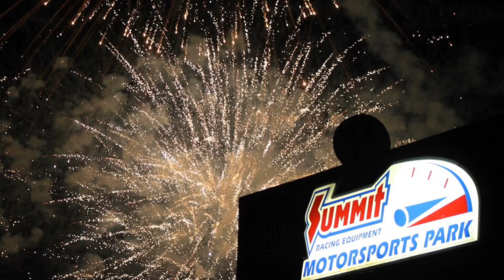HUGE NEWS AND YOUR OPPORTUNITY TO SEE TOP FUEL NITRO MOTORCYCLE AND LARRY “SPIDERMAN” MCBRIDE 2020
As promised here is the BIG Top Fuel Nitro Motorcycle drag racing NEWS Larry "Spiderman" McBride and Cycledrag have been teasing. This is a HUGE opportunity to showcase the best in nitro motorcycle drag racing in front of 40,000 fans! It is something we have been working on for a longtime! We hope you will share this and make your plans to join us Aug 8 2020 for an unforgettable experience!

Larry McBride, Dave Vantine, Mitch Brown, Sam Wills and four more to be announced at Bill Bader’s beautiful Summit Motorsports Park Aug 8. 2020! It will be a battle for the ages! Who else would you like to see in this field?